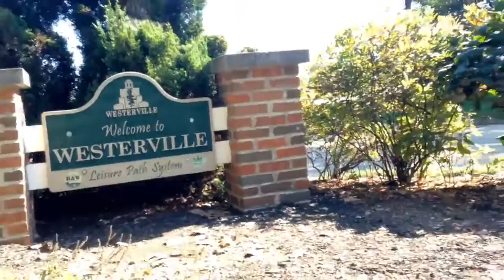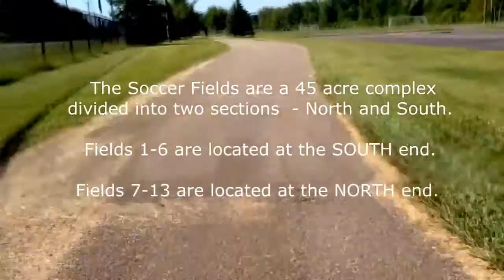A 'Bike View' - Alum Creek Trail - Westerville to Easton - Columbus Ohio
Cycling Explorer - Pull out your stationary bike and ride along! A ride from Westerville down to the construction at Easton soccer fields in Columbus Ohio passing thru many great parks to explore.